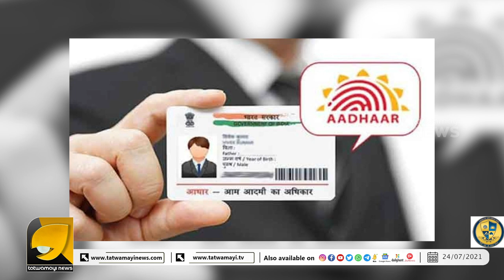ആധാര്‍ കാര്‍ഡിലെ ഫോട്ടോ ഇഷ്ടപ്പെട്ടില്ലേ? ഇനി മിനിട്ടുകള്‍ കൊണ്ട് മാറ്റാം | Aadhaar Card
ആധാര്‍ കാര്‍ഡിലെ  ഫോട്ടോ ഇഷ്ടപ്പെട്ടില്ലേ?  ഇനി  മിനിട്ടുകള്‍ കൊണ്ട് മാറ്റാം  | AadhaarCard